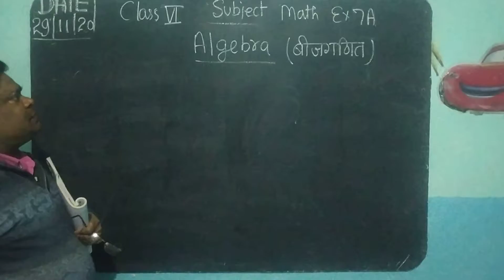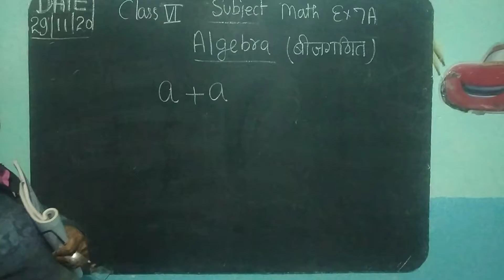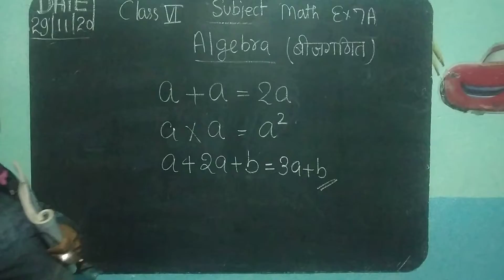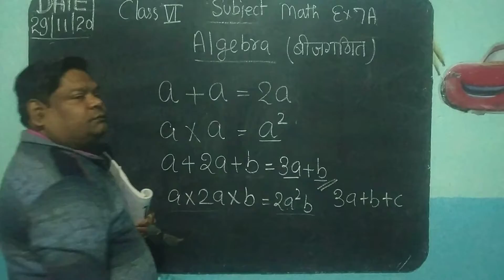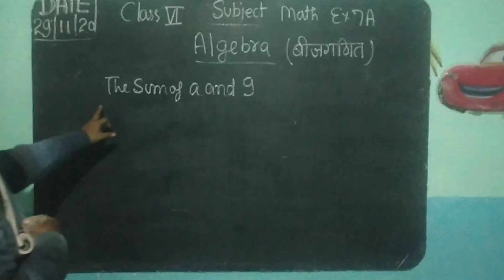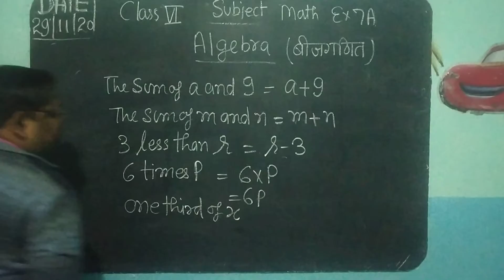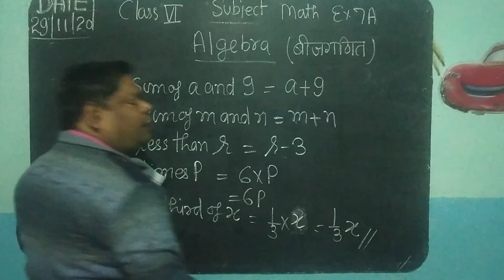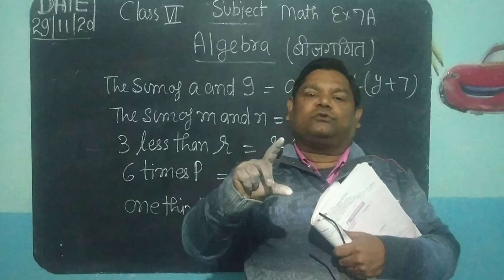CLASS VI, MATHS, EX - 7.A